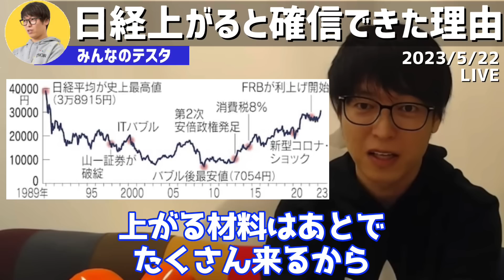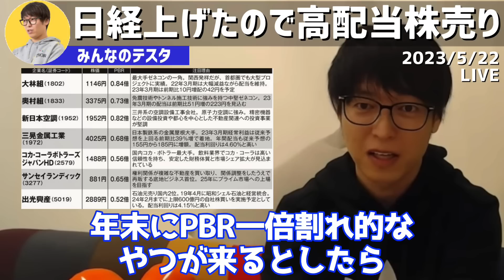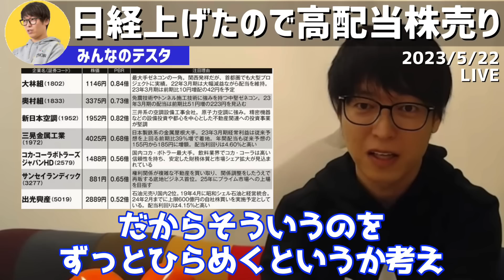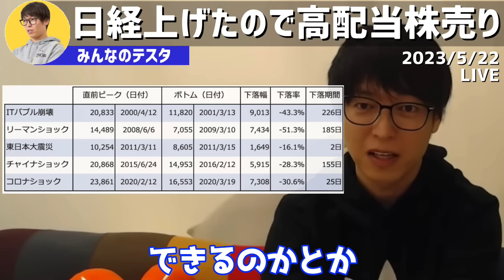【テスタ】日経平均株価天井？でもまだ買うテスタの戦略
■本気で資産運用するならSBI証券（口座開設）

■テスタ氏が使用している椅子
エルゴヒューマン

アーロンチェア

■テスタ氏が紹介している投資本
バフェットとソロス 勝利の投資学

テスタの株式デイトレード (DVD)

■投資・お金に関するおすすめ本
金持ち父さん 貧乏父さん:アメリカの金持ちが教えてくれるお金の哲学

お金2.0　新しい経済のルールと生き方

本当の自由を手に入れる お金の大学

バビロン大富豪の教え 「お金」と「幸せ」を生み出す五つの黄金法則

ジェイソン流お金の増やし方

元財務官僚が５つの失敗をしてたどり着いたこれからの投資の思考法

ユダヤの商法

DIE WITH ZERO 人生が豊かになりすぎる究極のルール

財務3表一体理解法